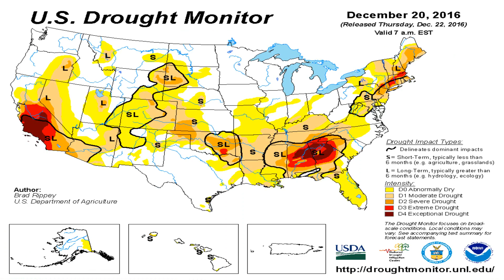Todays_National_Weather_Forecast_from_Globalboiling.org_12-27-16+11:15:01